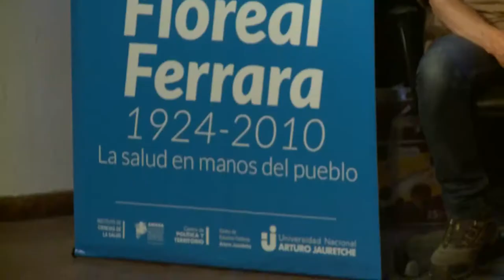Presentación de la publicación “Floreal Ferrara, la salud en las manos del pueblo”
Organizada por el Instituto de Ciencias de la Salud, y con la participación del vicerrector Arnaldo Medina, se realizó la presentación  del cuaderno “Floreal Ferrara, la salud en las manos del pueblo”.